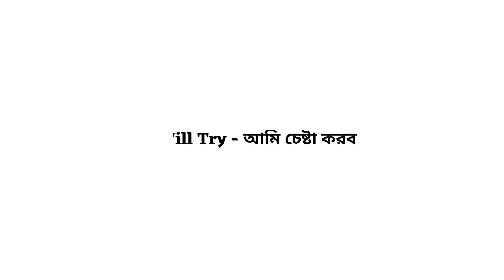I will Try Meaning in Bengali | I will Try Mane Ki | I will Try Bangla Meaning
এই ভিডিওতে দেখে নাও ইংরেজি I will Try এর বাংলা অর্থ